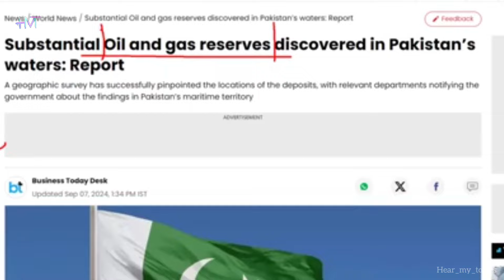पाकिस्तान में मिला दुनियां का चौथा सबसे बड़ा तेल भंडार 🤑 | Pakistan found oil and gas resource.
पाकिस्तान में मिला कच्चे तेल का भंडार लेकिन निकाल क्यूँ नहीं रहा?

पाकिस्तान में मिला कच्चे तेल का भंडार,
पाकिस्तान को मिला दुनियां का चौथा सबसे बड़ा तेल भंडार, फिर भी नहीं निकाल पा रहा पाकिस्तान, वजह जान रह जाएंगे हैरान।